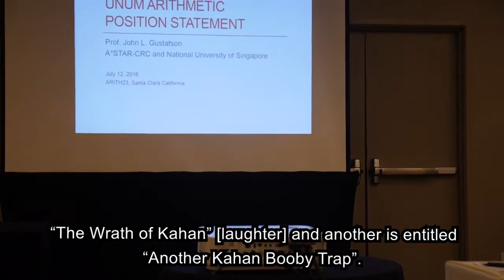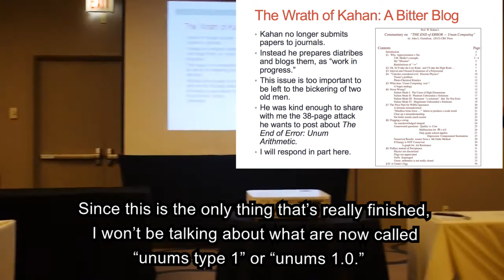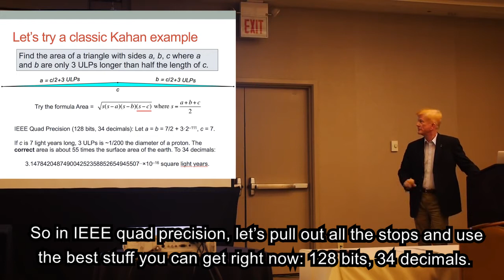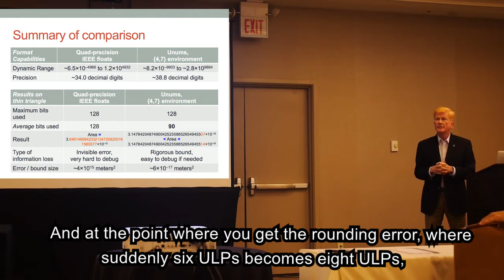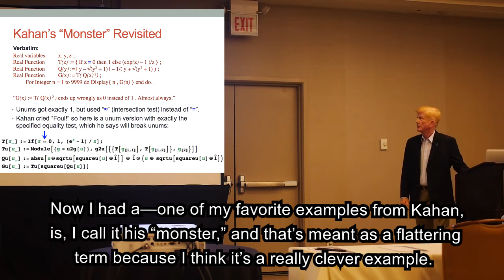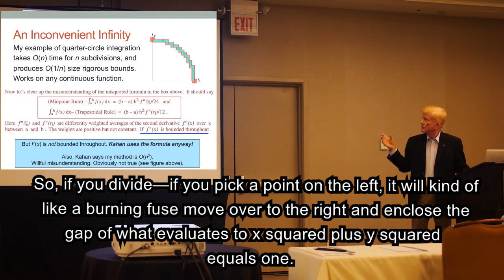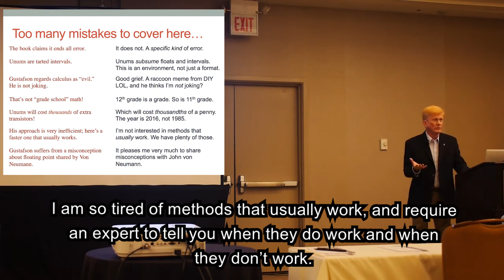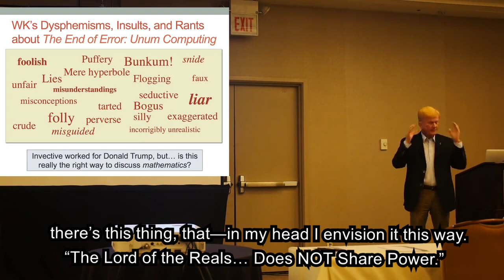1. Introduction and Gustafson's position statement - The Great Debate